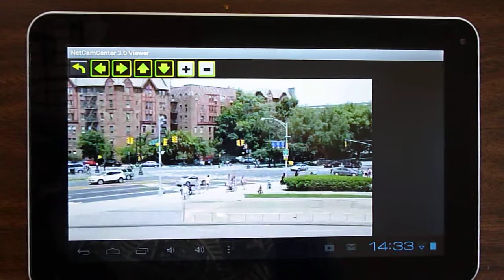Play rtsp stream using NetCamCenter viewer on Android tablet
NetCamCenter viewer app demo shows viewing RTSP stream
with your Android tablet. NetCamCenter viewer connects to
NetCamCenter RTSP server and displays live H.264 RTSP stream.